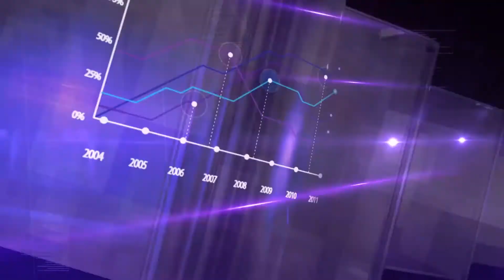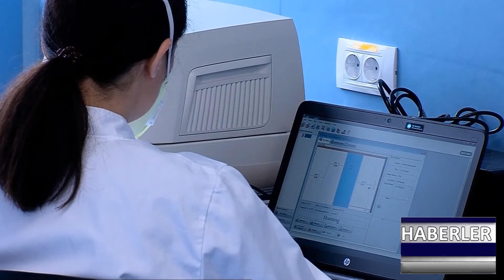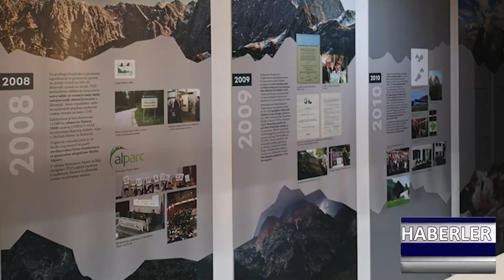DNEVNIK TR 03 03 2022